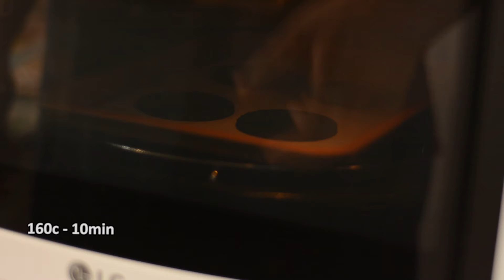Dark Chocolate Mousse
00:00 - intro
00:07 - Chocolate mousse
02:38 - Chocolate Biscuit
05:06 - Chocolate Mirror Glaze
07:04 - Assembly

Ingredients
-Chocolate mousse-
80g dark chocolate
60g cream cheese
1/2 tsp vanilla extract
130g heavy cream

-Chocolate Biscuit-
50g butter
30g sugar powder
60g flour
13g dutch process cocoa powder
2g salt

-Chocolate mirror glaze-
60g milk chocolate
6g gelatin powder+10g cold water
30g water
60g sugar
60g glucose syrup
40g condensed milk